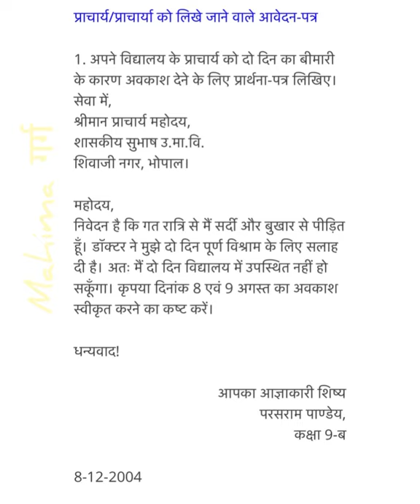प्राचार्य को लिखे जाने वाले प्रार्थना पत्र अवकाश के लिए पत्र/hindi me saral avkash patra kaise likhe